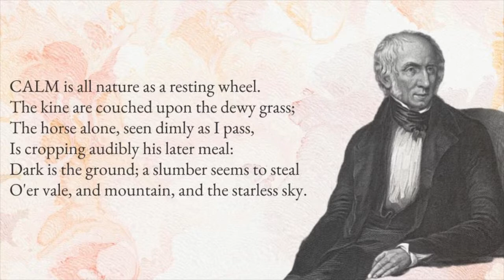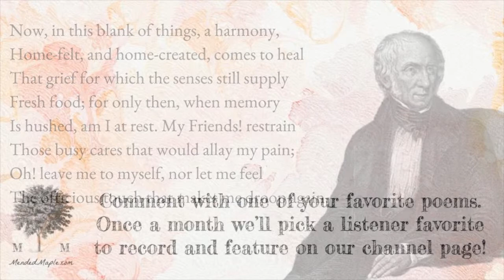Written Very Early In Youth by William Wordsworth, Day 30 poetry reading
Day 30 of 60 Days of William Wordsworth poems is Written Very Early In Youth

Written Very Early In Youth

CALM is all nature as a resting wheel.
The kine are couched upon the dewy grass;
The horse alone, seen dimly as I pass,
Is cropping audibly his later meal:
Dark is the ground; a slumber seems to steal
O'er vale, and mountain, and the starless sky.
Now, in this blank of things, a harmony,
Home-felt, and home-created, comes to heal
That grief for which the senses still supply
Fresh food; for only then, when memory
Is hushed, am I at rest. My Friends! restrain
Those busy cares that would allay my pain;
Oh! leave me to myself, nor let me feel
The officious touch that makes me droop again.